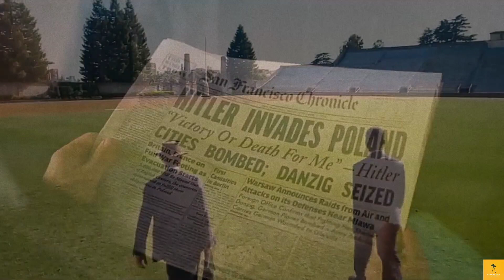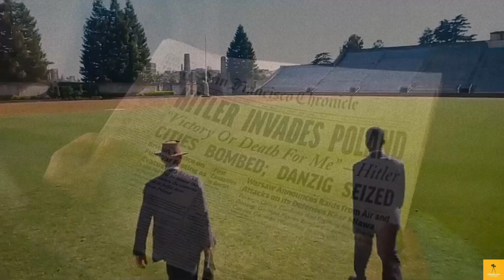Intertesting Facts about Nolan's Oppenheimer Movie @cinemacap Unknown Facts About Oppenheimer Movie